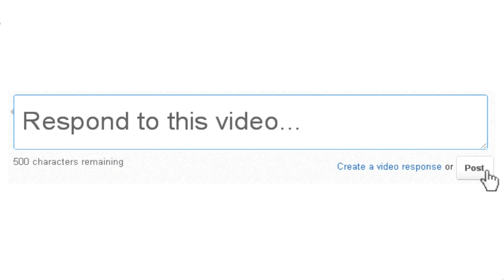[Part 16] Let's Play Metro Last Light - The Marshes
ReNDoG spends some perilous time in a marsh - A MUST WATCH!